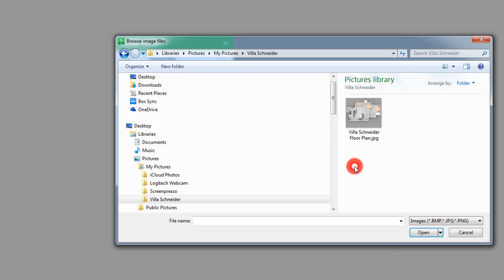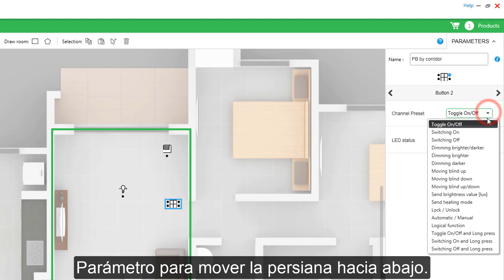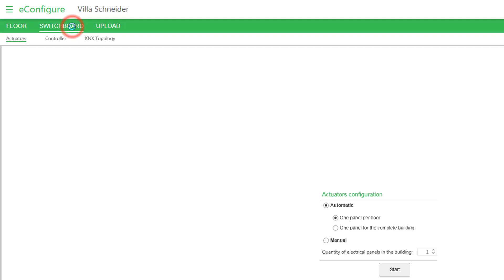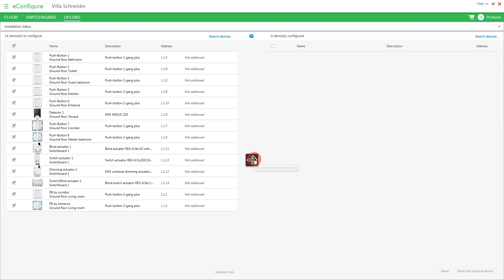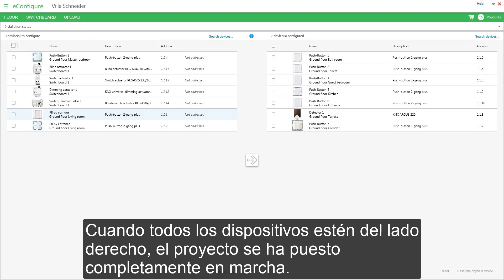Cómo diseñar una instalación residencial KNX y ponerla en marcha con eConfigure Schneider Electric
Configuración y Puesta en Marcha de una Instalación KNX en un Proyecto Residencial de eConfigure Schneider Electric